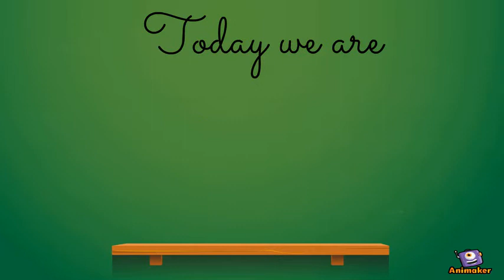Components of a Speech- Speakology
Animated Video created using Animaker This Speakology session illustrates the main components of a good speech, whether your speech is short or lengthy,